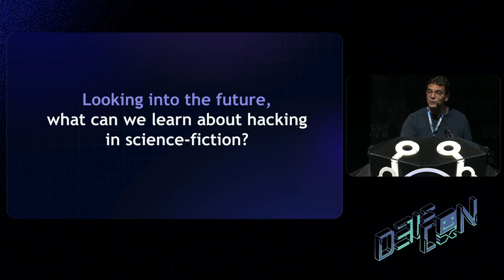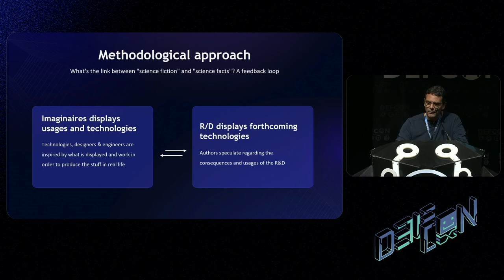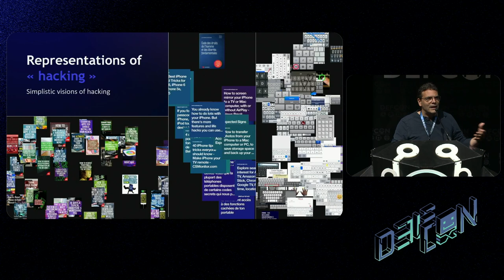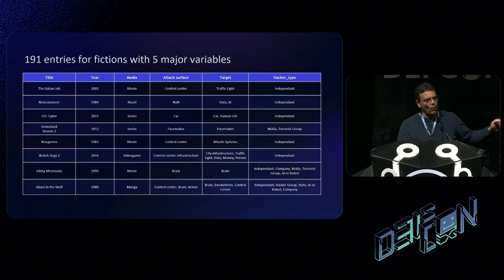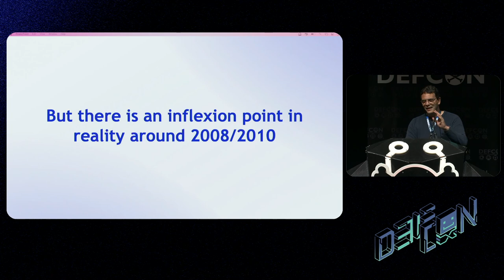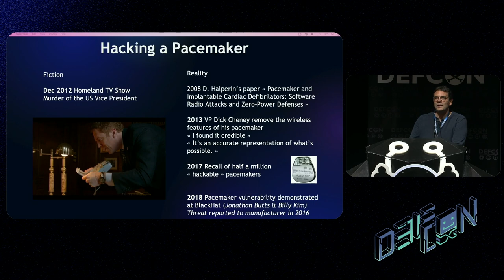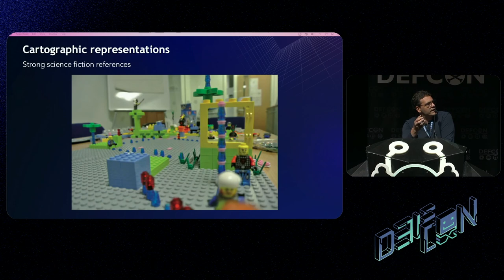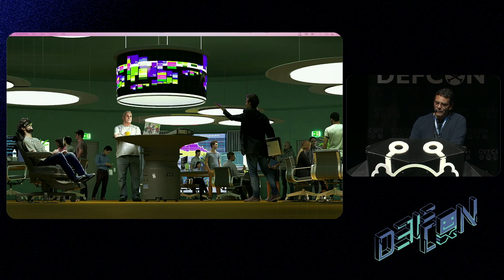DEF CON 31 - What Can We Learn about Hacking in SciFi - Nicolas Minvielle, Xavier Facelina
The links between science fiction and reality have been demonstrated in numerous research studies. By speculating about the possible future uses of technologies under development, science fiction shows us plausible futures. In this sense, it allows us, as a society, to popularize and debate the consequences (expected or not) of our technological developments. In addition to this not negligible social role science fiction also has an impact on our current developments. We speak here of "loop-looping", i.e. there is a feedback loop between what science fiction shows us and what we are then led to actually develop. From this point of view, our imaginations are performative, and this is perhaps the most critical issue: what I see can happen. In the case of hacking and cybersecurity, a particular phenomenon is added: the general public's knowledge of these subjects is mainly through the fictions they watch, read, or listen to. We propose to analyze a corpus of 200 fictional attacks, and 800 real attacks and to compare them to define if the imaginary ones are predictive if they inform us or on the contrary mislead us as for the reality of the current attacks.